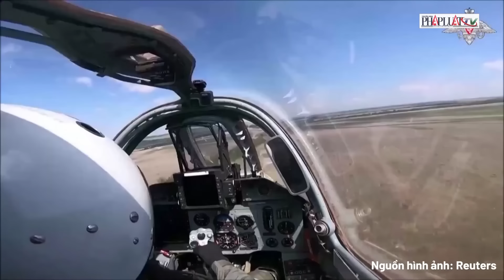Điểm nóng xung đột: Ukraine dồn dập tấn công các cơ sở năng lượng, Nga thất thoát dầu khí nặng nề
PLO | Điểm nóng xung đột: Ukraine dồn dập tấn công các cơ sở năng lượng, Nga thất thoát dầu khí nặng nề
Các cuộc tấn công của Ukraine vào các cơ sở năng lượng của Nga đã gây thiệt hại đáng kể cho ngành dầu khí của Moscow. Theo thông tin từ European Pravda và một quan chức cấp cao NATO, các cuộc tấn công này đã làm giảm 17% sản lượng lọc dầu của Nga, và dự đoán rằng nền kinh tế Nga sẽ tiếp tục chịu ảnh hưởng từ các cuộc tấn công tương tự trong tương lai.
Hồi tháng 5, Bộ Quốc phòng Mỹ công bố rằng các cuộc tấn công bằng máy bay không người lái (UAV) của Ukraine đã làm gián đoạn 14% công suất lọc dầu của Nga, dẫn đến việc tăng giá nhiên liệu trong nước. Ukrainska Pravda cho biết, UAV tầm xa Liutyi là vũ khí chủ yếu mà Ukraine sử dụng trong các cuộc tấn công này. Liutyi có khả năng di chuyển gần 1.000 km, sải cánh dài gần 7 m và mang theo 50 kg thuốc nổ, và đã thực hiện tới 80% các vụ tấn công thành công vào lãnh thổ Nga.
Ukraine đã tuyên bố rằng các nhà máy lọc dầu của Nga là mục tiêu hợp pháp, và hiện tại nước này dựa vào các cuộc tấn công bằng UAV để gây ảnh hưởng tới nguồn tài chính của Nga cho cuộc chiến, gây khó khăn cho nỗ lực hậu cần quân sự và tạo ra tâm lý bất bình trong người dân Nga vì giá xăng tăng. Ngành năng lượng, một trong những "xương sống" của nền kinh tế Nga, đang chịu tổn hại đáng kể từ các cuộc tấn công của Ukraine.